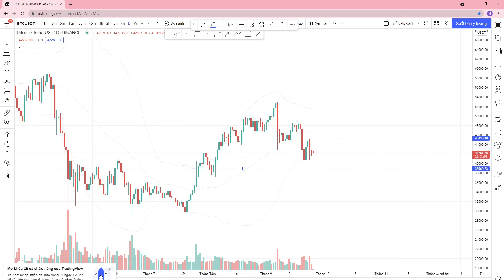PHÂN TÍCH BITCOIN HÔM NAY 26/9 - XU HƯỚNG HIỆN TẠI THỊ TRƯỜNG CRYPTO